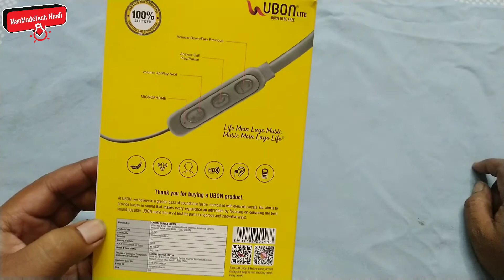Ubon CL-125 Wireless Bluetooth Neckband 10 Hours Battery Backup | Built-in magnetic earbuds .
Serching Keywords
ubon Bluetooth Handsfree
ubon wireless Handsfree
ubon best handsfree
ubon best bluetooth handsfree
ubon bluetooth neck band
ubon best wireless neck band
ubon sabse badhiya handsfree
ubon handsfree on amazon
ubon cl-65,
ubon quick c cl-50 price,
ubon cl-60,
ubon cl-55 price in india,
ubon cl-75,
ubon cl-35,
vingajoy cl-50 price,
ubon cl-15 price in india,
ubon wireless neckband cl-65,
ubon cl-35 bluetooth neckband,
ubon neckband cl-35,
ubon neckband cl 85,
ubon neckband cl-65,
ubon bluetooth,
ubon airpods pro,
ubon airpods under 500,
ubon airpods bt-50,
ubon airpods bt-200,
ubon airpods under 1000,
ubon airpods bt-250,
ubon airpods bt-200 price,
ubon airpods bt 30,
ubon wireless earphones under 500,
ubon wireless earphones price,
ubon wireless earphones bt-3516,
ubon airpods,
ubon wireless earphones cl-35,
ubon wireless earphones flipkart,
ubon bluetooth earphones,
ubon earbuds,
ubon bluetooth neckband,
ubon bluetooth earphone